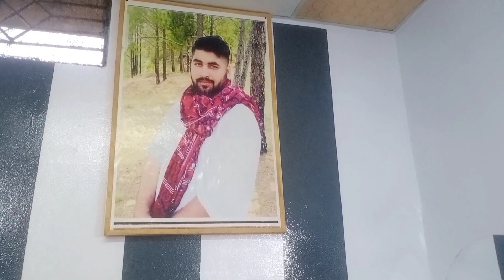New & Stylish Hair Saloon open in Kaneily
New And Stylish#Hairstyle